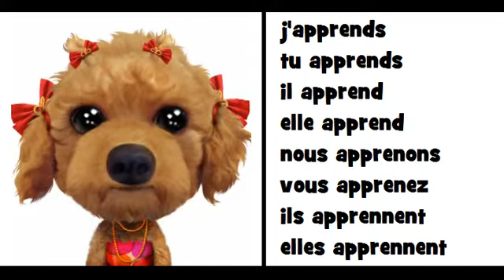COMPTINE GRAMMATICALE = Le verbe apprendre